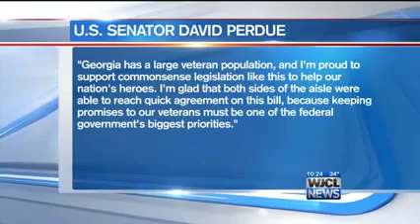WJCL: Senator Perdue Supports Clay Hunt SAV ACT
WJCL: Senator David Perdue supports legislation to prevent veteran suicide (WJCL, Savannah, 2/3/15).